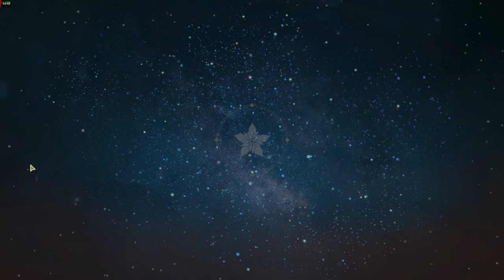Ice 20F [Affinity Tower] - Atelier Resleriana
Mechanics:
You do more damage to enemies affected by status effects (Paralysis, Brittle, Poison, etc)
When 5 or more negative effects are applied, that enemy/character has it's Status Resistances reduced.
The goal is to apply 5 debuffs so that C.Resna's brittle is guaranteed to hit.
Rorona S1 + debuff gear applies 3 stacks by itself. Klaudia/Lila with debuff gear applies the other 2 stacks.

If you don't have CResna you can also apply the status effect by using a combat item instead.